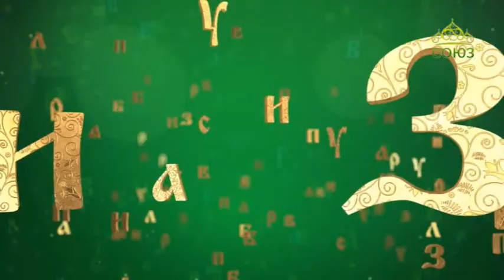Православная азбука. Подвижные (переходящие) праздники